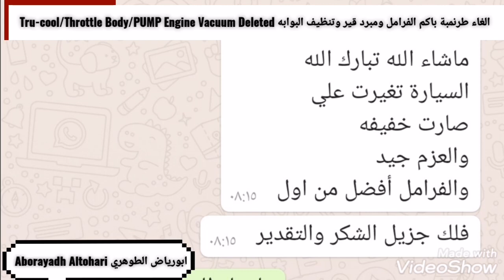الغاء طرنمبة باكم الفرامل ومبرد قير وتنظيف البوابه Tru-cool/Throttle Body/PUMP Engine Vacuum Deleted